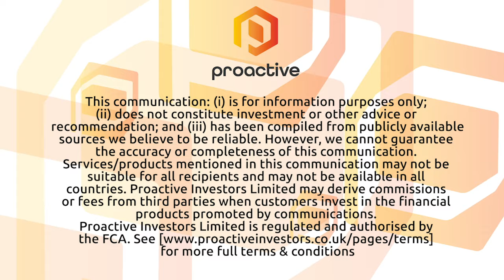SenSen Networks records highest cash receipts since listing on ASX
SenSen Networks Ltd's CEO Dr Subhash Challa tells Proactive the company ended the June quarter with A$1.6 million in cash receipts - the best result since its listed on the ASX. Looking ahead, SenSen has updated its revenue guidance for FY22. It expects to bring in more than A$11 million over the current financial year — potentially doubling the FY21 result.